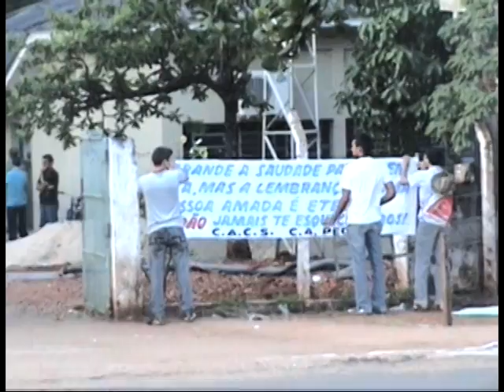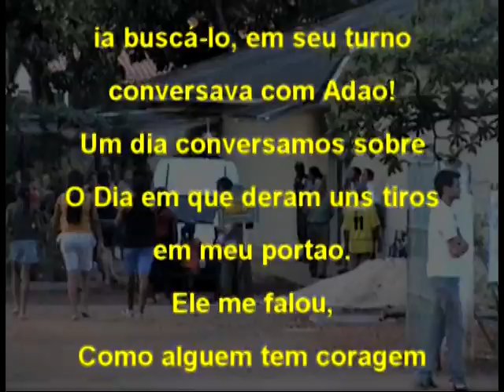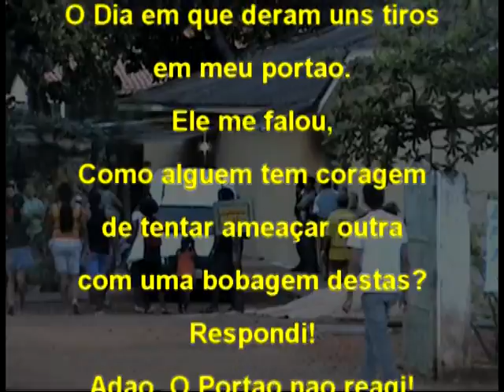chegada corpo Adão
CHEGADA DO CORPO DO VIGILANTE ADÃO NA UFT DE TOCANTINÓPOLIS, TOCANTINS